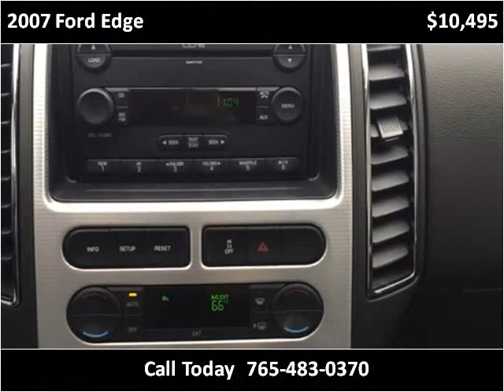2007 Ford Edge Used Cars Lebanon IN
This 2007 Ford Edge is available from Sagamore Auto Sales And Leasing .